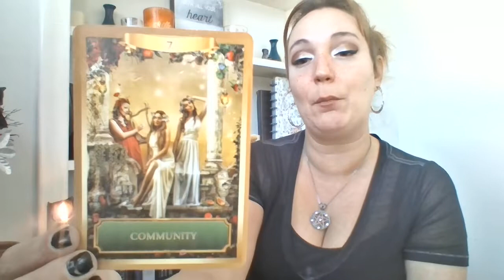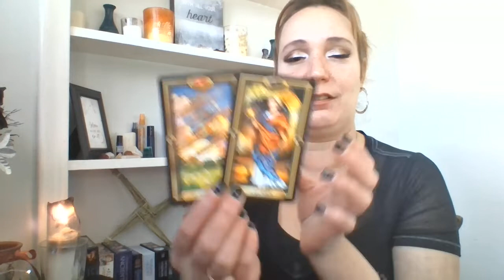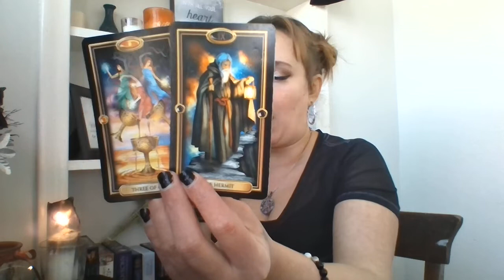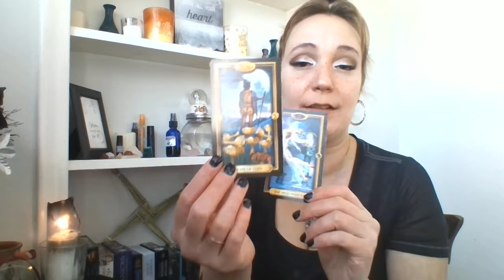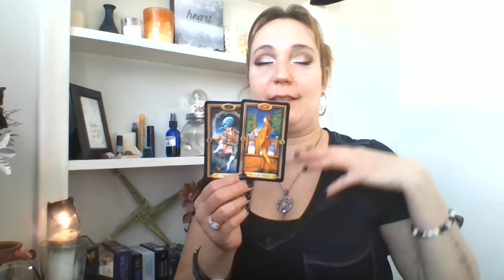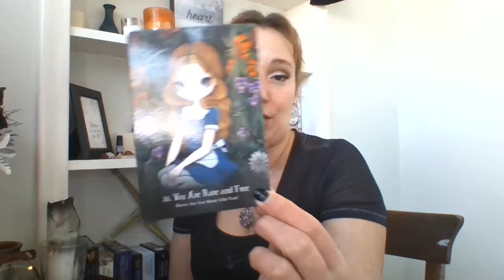🔮GEMINI! 💫Trust only the people who have your back!💫 FEB 15TH-21ST!🔮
🧘‍♂️Two meditation channels I listen to.

💫Please, do not give your power up to a reading or a reader. This reading was created for you to use your own intuition on what resonates with you the best. The future is not set in stone, it can always change. You have free will and can effect the outcome of any reading based on the choices you make.

I am not a licensed therapist or professional doctor. If you need serious help, or medical attention, please seek out a professional in those areas.

🃏Decks Used (All can be found on Amazon the links are below)

Racquel